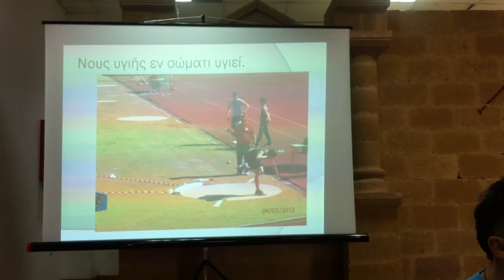ΕΥΔΑΜΟΣ (πιτα) βραβεύσεις